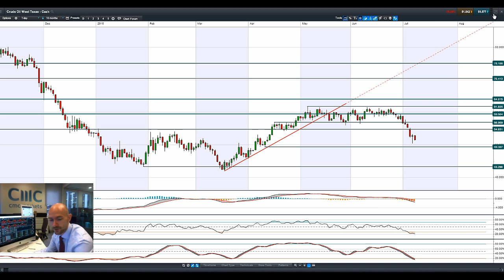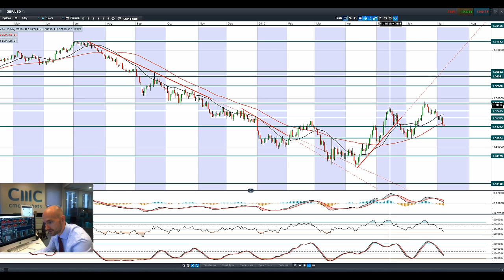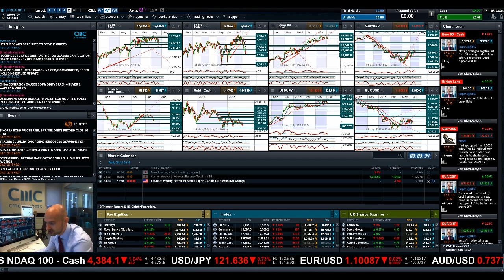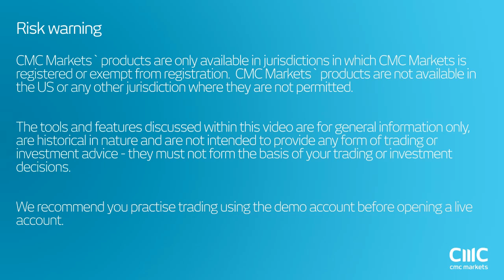Global equities rocked, safe haven JPY jumps as fresh China crash hits markets CMC Markets 8th July